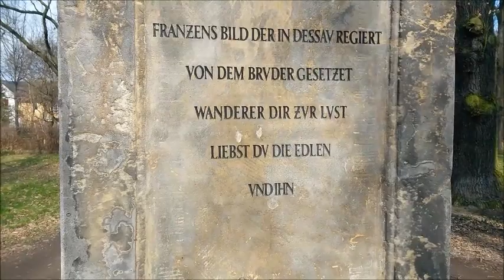Unterwegs in Dessau 8 Georgium Ich liebe den Frühling und Theater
Endlich wieder ein Unterwegs in Dessau Video.
Dieses mal ohne Intensivwochen.
Viel Spaß beim schauen.
By Sa